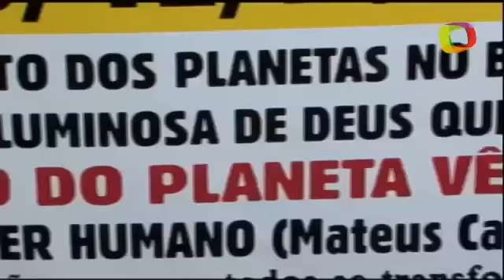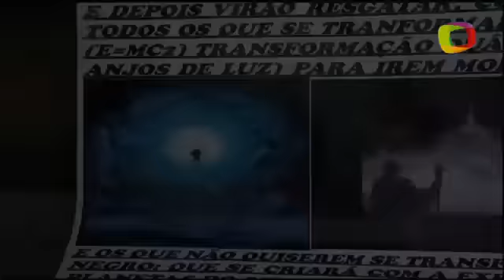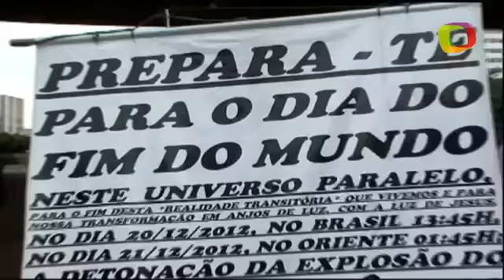"Profeta" Explica Como Escapar Do Fim Do Mundo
00:02:22 20/12/12 Às 09:23 Exibições 1492 2 Votos
Descrição:
Segundo O "Profeta Da Avenida Paulista" É Preciso Ir Paras As Montanhas Para Escapar Do Fim Do Mundo

01/12/2012  02/12/2012  03/12/2012  04/12/2012  05/12/2012  06/12/2012  07/12/2012  08/12/2012  09/12/2012  10/12/2012

11/12/2012  12/12/2012  13/12/2012  14/12/2012  15/12/2012  16/12/2012  17/12/2012  18/12/2012  19/12/2012  20/12/2012

21/12/2012  22/12/2012  23/12/2012  24/12/2012  25/12/2012  26/12/2012  27/12/2012  28/12/2012  29/12/2012  30/12/2012

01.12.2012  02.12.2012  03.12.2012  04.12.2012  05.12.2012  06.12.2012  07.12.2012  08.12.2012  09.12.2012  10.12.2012

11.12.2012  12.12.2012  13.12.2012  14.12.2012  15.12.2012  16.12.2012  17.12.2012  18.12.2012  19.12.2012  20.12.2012

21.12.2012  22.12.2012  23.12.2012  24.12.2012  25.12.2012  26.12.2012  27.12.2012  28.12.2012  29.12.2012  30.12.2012